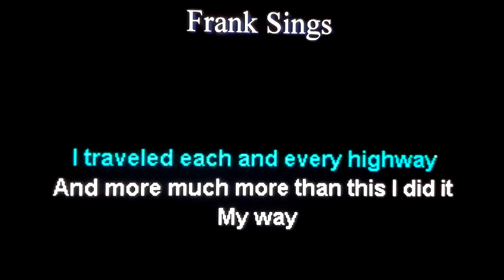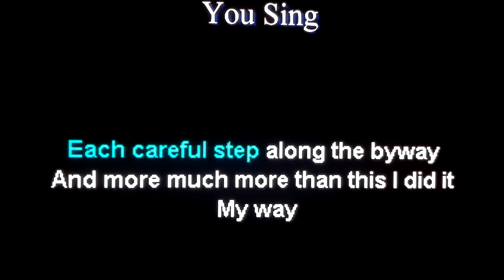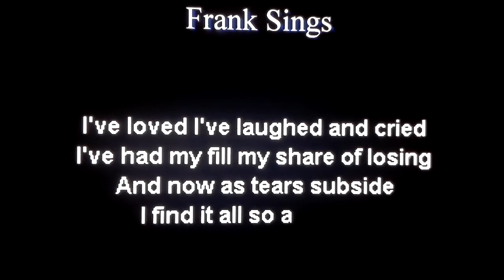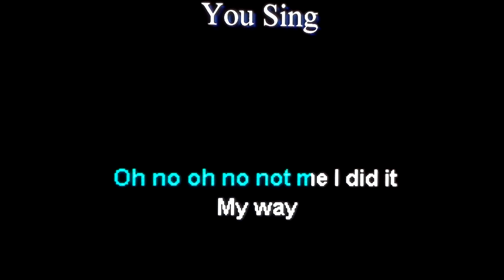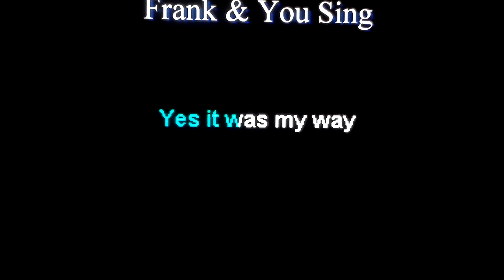"MY WAY"...FRANK SINATRA AND RHINO MEROLA DUET.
"MY WAY"... EPIC SONG. FRANK SINATRA AND RHINO MEROLA DUET. INCREDIBLE AND EXTRAORDINARY VIDEO!!!